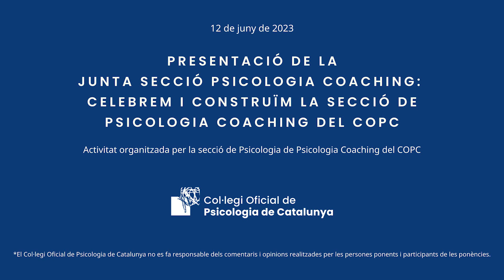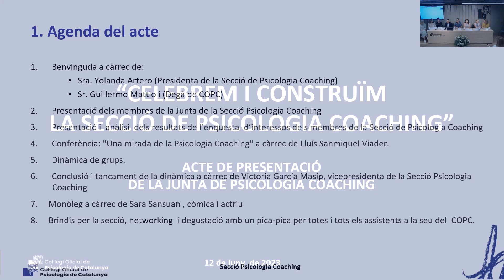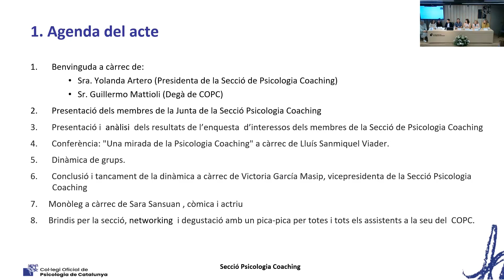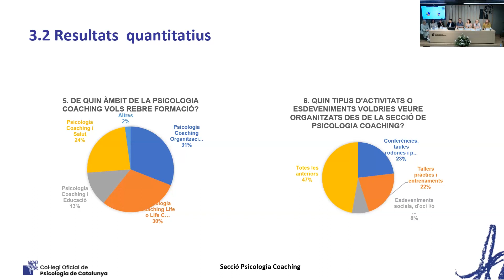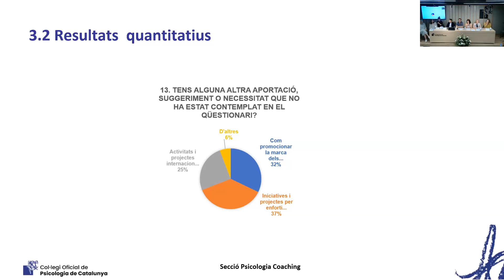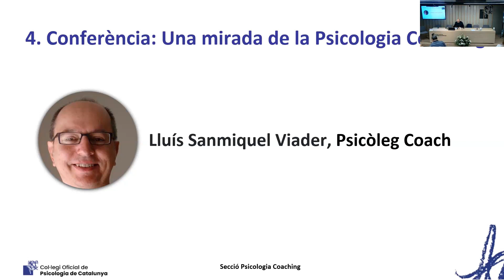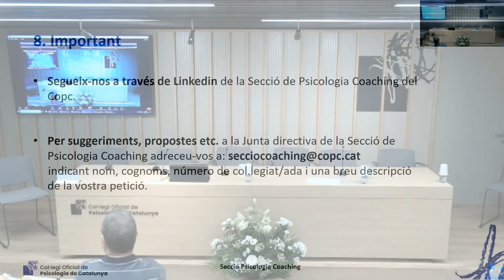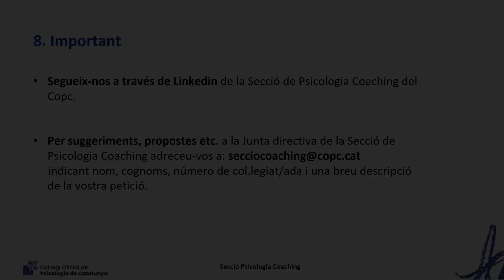Celebrem i construïm la Secció de Psicologia Coaching del COPC: Presentació de la Junta de la Secció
Acte de presentació de la Junta de la secció de Psicologia Coaching del COPC, que va tenir lloc el passat 12 de juny de 2023.

El programa de l'acte va incloure:

· Benvinguda a càrrec de Yolanda Artero, presidenta de la Secció Psicologia Coaching i de Guillermo Mattioli, Degà del COPC.
· Presentació dels membres de la Junta de la Secció Psicologia Coaching
· Presentació i anàlisi dels resultats del qüestionari d’interessos des membres de la secció de psicologia coaching.
· Conferència: "Una mirada de la Psicologia Coaching" a càrrec de Lluís Sanmiquel Viader.
· Dinàmica de grups, envers a les següents temàtiques:
     Psicologia Coaching  d’organitzacions, executiu, i d’equips
     Psicologia Coaching personal – Life Coaching
     Psicologia Coaching i educació
     Psicologia Coaching i salut

Tancament de la dinàmica a càrrec de Victoria García , vicepresidenta de la secció Psicologia Coaching.

Monòleg a càrrec de Sara Sansuan, còmica i actriu.